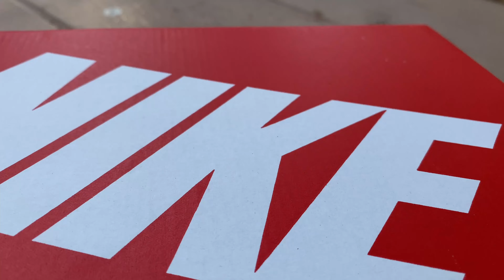Sneaker meetup 2